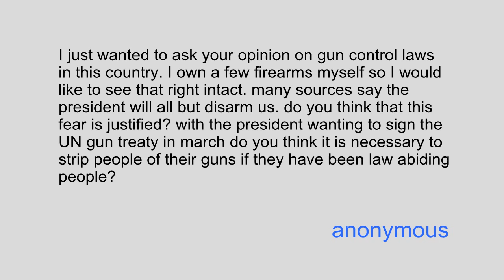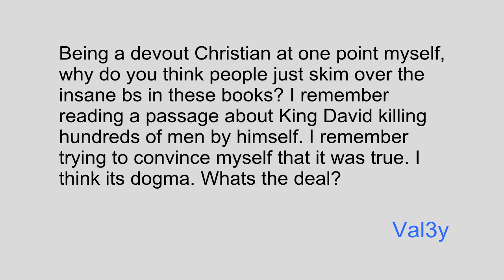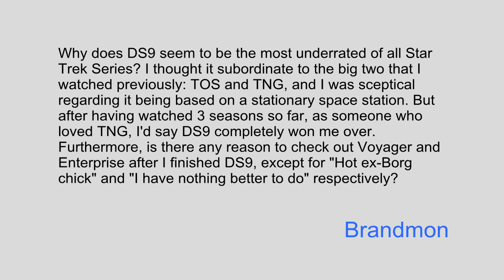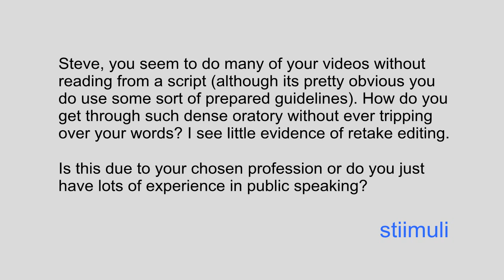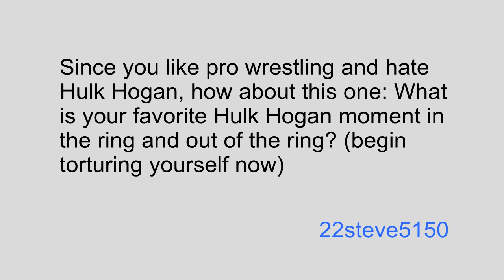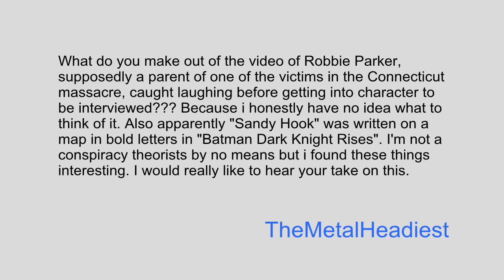You Had to Ask #11: 12/21/2012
This week, the shoutout goes to Cose2Cose Productions, the creators of the excellent religious satire series, Bible Answers. Check out their stuff at: